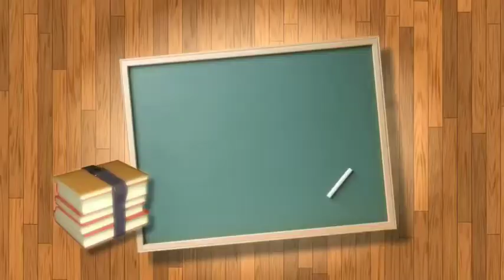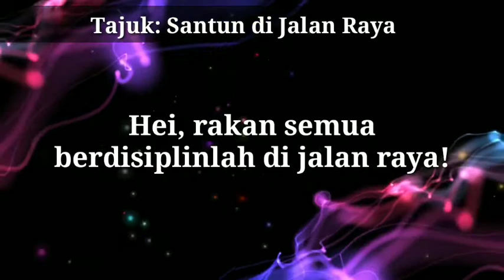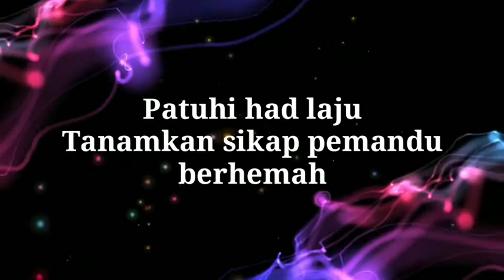Lagu Santun Di Jalan Raya Tempoh Lambat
Lagu Pendidikan Muzik Tahun 5